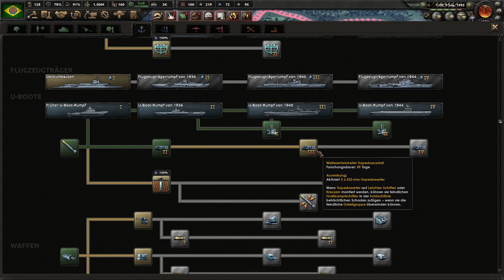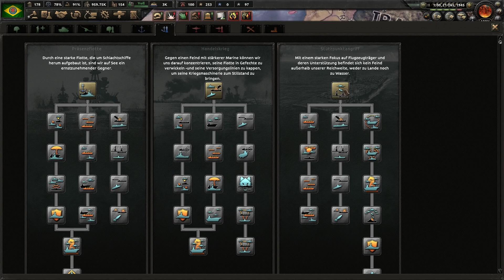Hearts of Iron 4 - Kommunist Brasilien erobert die Welt - E11